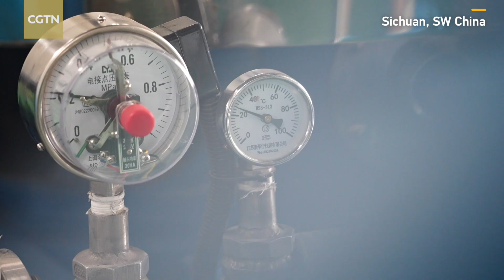Sichuan's trade under RCEP hits $400 million in first half of 2022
The Regional Comprehensive Economic Partnership (RCEP) between China and 14 other countries came into effect in January, creating the world's largest free trade area, accounting for over 30 percent of global GDP. The pact has been a boon for southwest China's Sichuan Province, which recently announced that foreign trade of goods under the deal hit just under $400 million in the first half of the year.